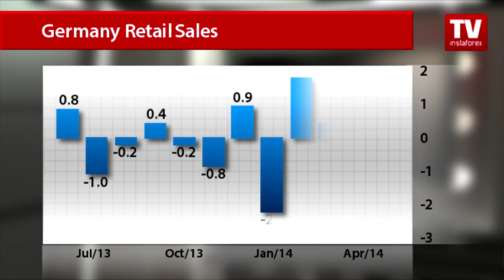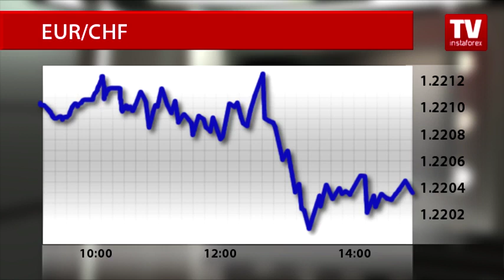Swiss franc strengthens despite statistics